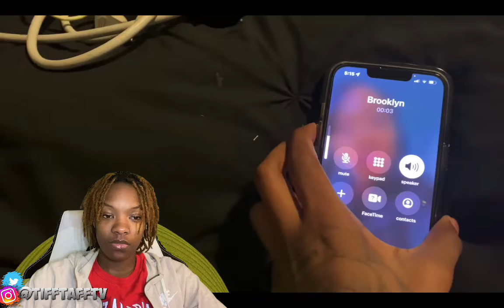Tee Tee vs Brooklyn Beef 😳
Thanks for stoping by and watching my video .

LOVE YOU Tiff Taff Squad